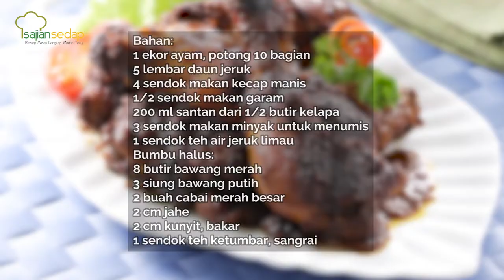Resep Idul Adha: Ayam Bakar Kecap Santan Gurih dan Manisnya Menggiurkan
Resep Idul Adha: Ayam Bakar Kecap Santan Gurih dan Manisnya Menggiurkan, Jangan Ragu Untruk Membuatnya Di Dapur Sendiri

Bahan:
1 ekor ayam, potong 10 bagian
5 lembar daun jeruk
4 sendok makan kecap manis
1/2 sendok makan garam
200 ml santan dari 1/2 butir kelapa
3 sendok makan minyak untuk menumis
1 sendok teh air jeruk limau
Bumbu halus:
8 butir bawang merah
3 siung bawang putih
2 buah cabai merah besar
2 cm jahe
2 cm kunyit, bakar
1 sendok teh ketumbar, sangrai

Cara membuat:
1. Panaskan minyak. Tumis bumbu halus dan daun jeruk sambil diaduk sampai harum.

2. Masukkan ayam. Aduk hingga berubah warna.

3. Tambahkan kecap manis dan garam. Aduk rata.

4. Tuang santan sedikit-sedikit sambil diaduk hingga mengering. Tambahkan air jeruk. Aduk rata.

5. Oven suhu 170 derajat Celsius 25 menit hingga harum.

Produser: Intan Yusan Septiani
Penulis Naskah: Indri & Ajeng
Peraga: Resi, Indri, Qorin
Fotografer: Andrian, Osyad, Bram
Videografer: Andrian, Osyad, Bram
Video Editor: Andrian, Osyad, Bram